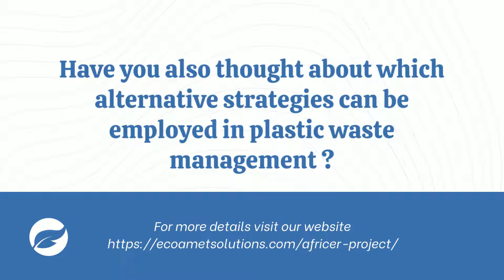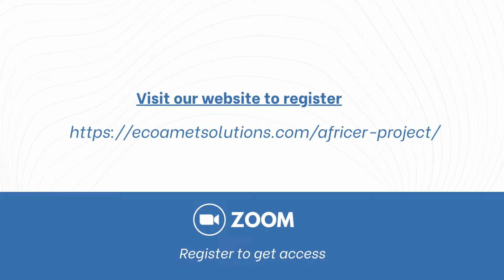Plastic waste management in Africa | AFRICER WEBINAR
This webinar discusses plastic waste policies and management frameworks across the African continent.

Specifically, we intend to achieve the following objectives:

- To discuss current plastic waste management and policy frameworks across different African countries.

- To examine the best legislative and regulatory models, methods and practices that have helped manage and prevent plastic pollution in any African country.

- To assess the feasibility through a plenary session of the applicability and implementation of such model(s) across other African countries for plastic pollution management.

- To develop a proposed model of proper management and prevention of plastic pollution that will include the local communities.